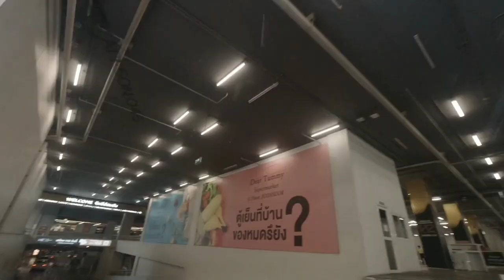泰国疫情形势恶化，70% 的曼谷新冠病例是德尔塔菌株，朱拉隆功大学测感染人数将进一步激增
新的数据表明，70% 的曼谷新冠病例是德尔塔菌株，朱拉隆功大学临床病毒学卓越研究中心预测感染人数将进一步激增。中心的一项研究表明，德尔塔变体是曼谷 70% 的人感染新冠的元凶。

中心的研究结果由中心主任 Yong Poovorawan 在他的 Facebook 页面上公布。他说，新冠病毒的第一次爆发是去年年初的WH毒株，这种毒株迅速蔓延到世界各地。 该菌株在去年年底第二次爆发时再次爆发，在 龙仔厝府的一个中央海鲜市场发现了一个传染源，该传染源的病毒被认为来自缅甸。

Yong 博士说，目前的泰国新冠疫情第三次爆发主要是阿尔法（英国）变种，它的传播速度是WH病毒株的 1.7 倍。 第三次感染爆发期间的第一个集群，集中在通罗的高档娱乐区。阿尔法变种被认为是从柬埔寨传播的。

随着当前疫情的持续，德尔塔（印度）变种正在稳步取得主导权。它的传播能力是阿尔法菌株的 1.4 倍。该中心对曼谷的700多起新冠病例进行了研究，证实了其快速传播能力。该研究还表明，70% 的受试者感染了德尔塔变体，并且不能够判断受感染者是在哪里感染了病毒。该研究预测，曼谷的德尔塔变体毒株病例将激增。
医学科学部 (DoMS) 总干事 苏帕凯表示，德尔塔变异型感染呈上升趋势。根据该部门之前前发布的最新数据，阿尔法仍然是主要变体，占感染的 80%，其次是德尔塔菌株（16.5%）和 贝塔（南非）变体（3.2%）。下一次更新定于周日。

与此同时，周六报告了 41 例新冠死亡和 6,230 例新病例，使自疫情开始以来的累计死亡人数达到 2,182 人和总共 277,151 例。在新感染者中，5,936 人来自社区，294 来自监狱。

自 4 月 1 日第三波疫情开始以来，已有 248,288 名患者，其中 190,073 人已康复。自去年初疫情以来，已有277,151例病例，其中217,499例已康复。

第三波死亡人数已达到 2,088 人，自去年初疫情开始以来为 2,182 人。在过去的 24 小时内，有 3,159 名患者出院。

新冠疫情管理中心（CCSA）在的简报会上说，新增 41 名死亡病例，其中 21 人为男性，年龄在 30-88 岁之间，平均年龄为 66 岁。所有人都是泰国人。死者中有 30 人患有高血压，23 人患有糖尿病。14人从家人那里感染了病毒。

新增死亡人数中有 29 人发生在曼谷，其余报告发生在周边省份 (3)、南部 (2)、其他省份 (6) 和监狱中的 1 人。过去 24 小时内新增的 6,230 例病例包括 6,226 例本地感染和 4 例输入病例。在当地感染中，医院确诊 4,412 例，大规模检测确诊 1,520 例，监狱确诊 294 例。